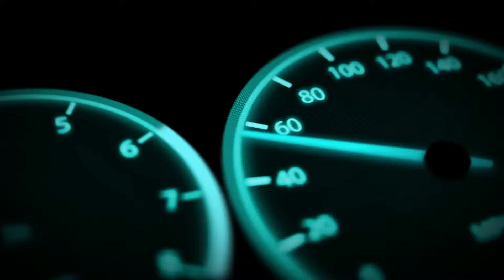Part 7 : "ZOLDER 50Y Grand Prix"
Circuit Zolder 26 June 2013

"Probably the best track day organiser in the world ..."